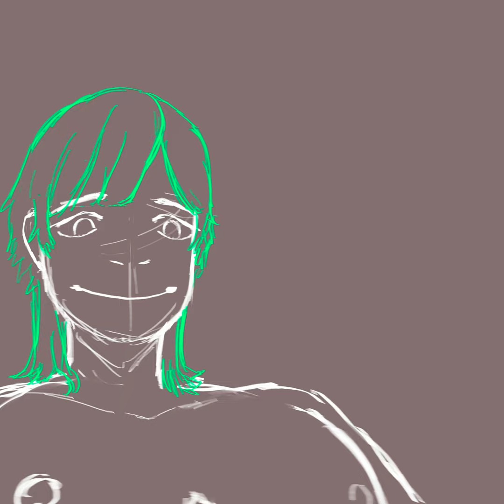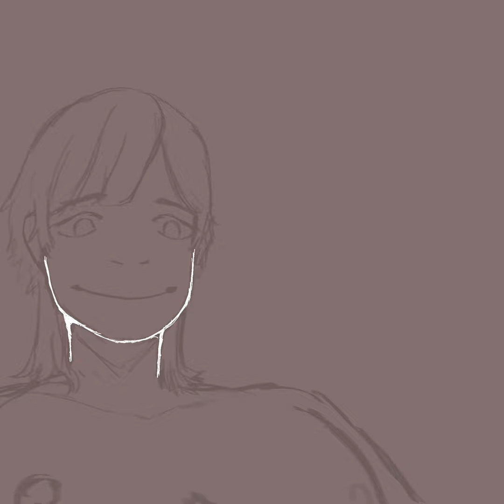Vrana as the badonkers guy